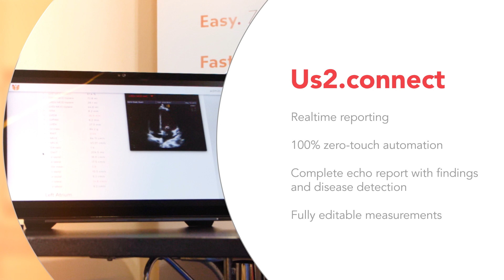AI echo copilot - the future of echocardiography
Us2.connect from @US2ai turns any ultrasound device into your AI copilot.  From CARTs to mobile devices, any echo machine can now have 100% automated reports with disease detection and editable measurements, all generated in realtime as you scan the patient.